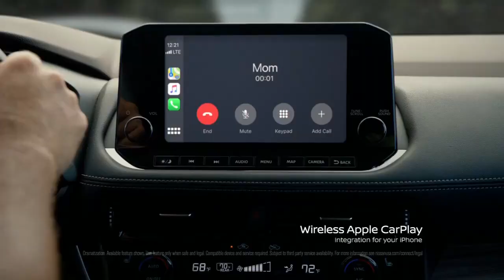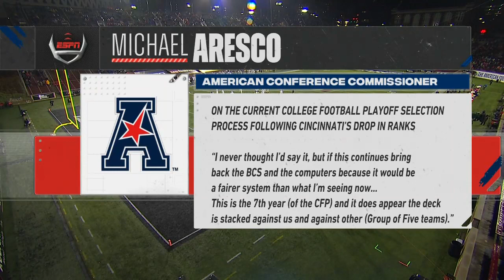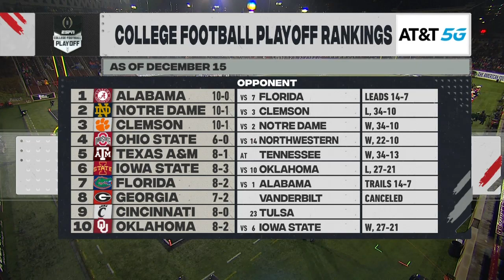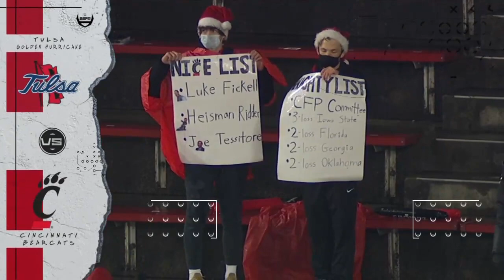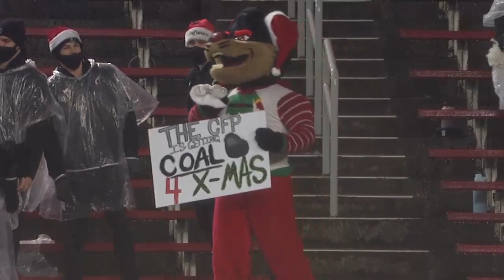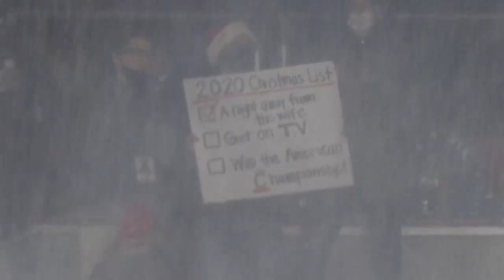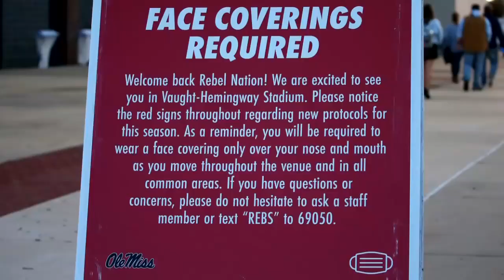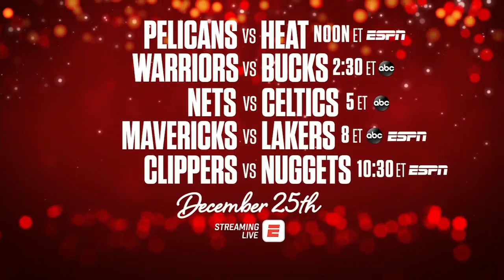NCAAF AAC Championship Game - Tulsa Golden Hurricane @ Cincinnati Bearcats